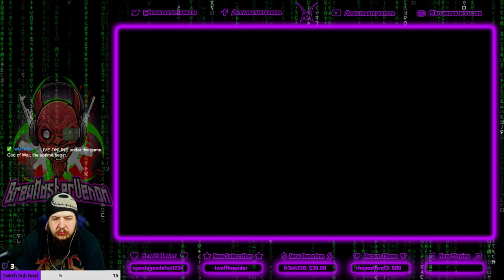Let's Play | Part 1 | God Of War | PS4 | Twitch Stream | Feb 27th, 2019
BrewMaster's Let's Play Of God Of War PS4 Exclusive Video Game Part 1 Twitch Stream Feb 27th, 2019.
Watch as we find out why kratos is messing with norse mythology.

Origin - BrewMasterVenom

Battle.net - BMVenom#1719

Steam - brewmastervenom

PlayStation - BMVenom1223